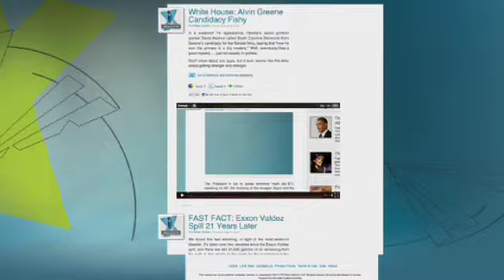VIDEO: Plane Makes Emergency Landing on NYC Beach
Check out this video from the New York City borough of Queens where a plane made an emergency landing on a beach; no one on board the flight was hurt.